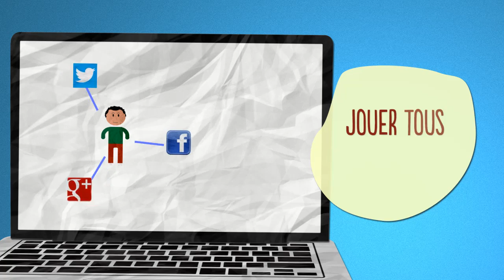Bonjour Amerique, LE concours photo interactif de cette rentrée...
Bonjouramerique.com, une jeune start-up web arrive dès le 1er octobre 2013 en vous proposant chaque jour d'incroyables photos, dont il faudra deviner leur provenance. Un voyage à New-York est à gagner !